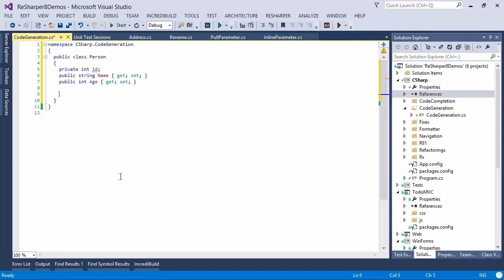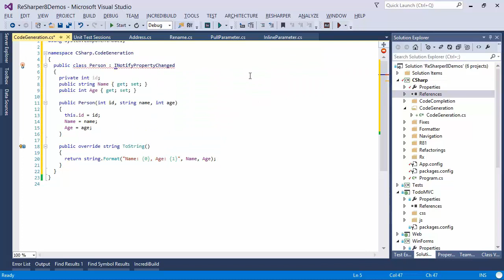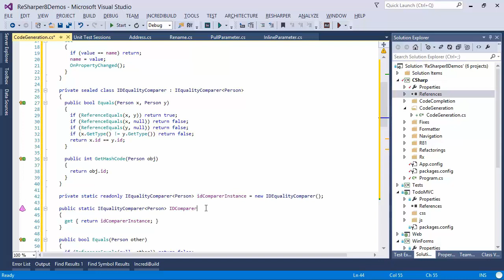Code Generation with ReSharper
A look at ReSharper's wealth of code generation facilities.